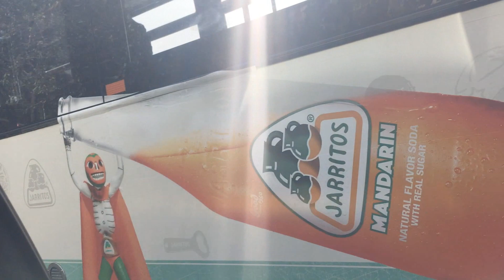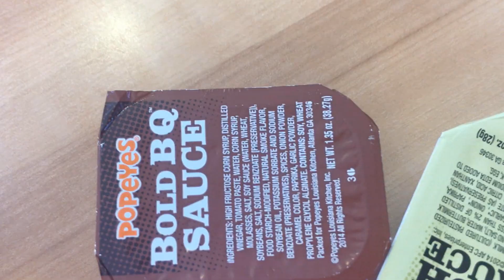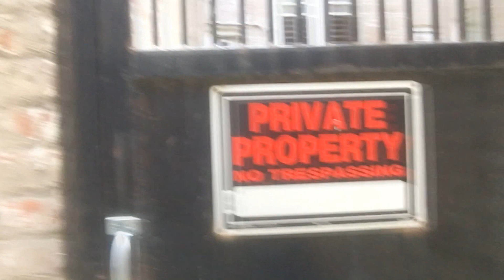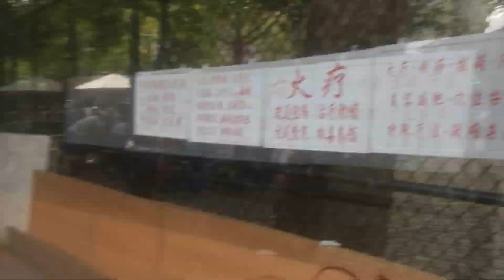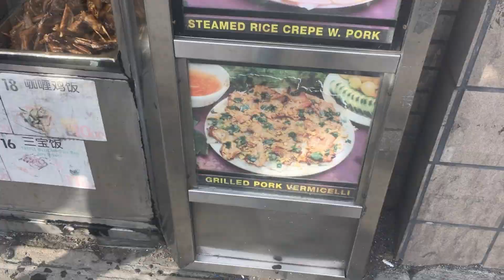VLOG #3 - (NYC My Dads Nostalgia)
gamertag: UNBORNDOOM666

intro: 444 + 222 Instrumental (Lil Uzi Vert)

outro: Ronda (Winners)  Instrumental